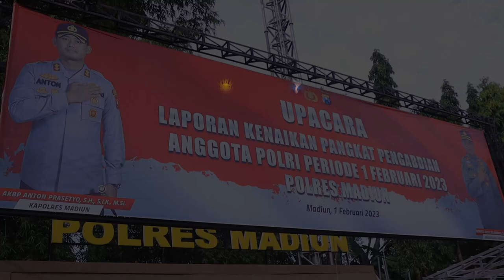Upacara Kenaikan Pangkat Penghargaan Periode 1 Februari 2023| POLRES MADIUN